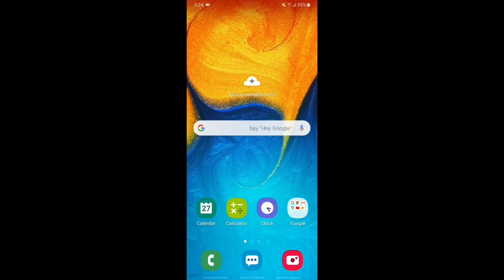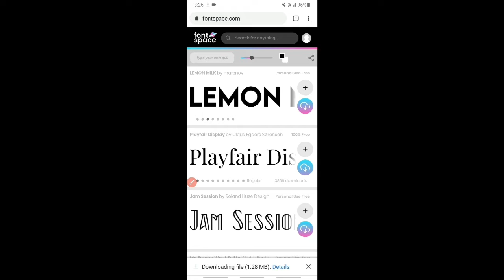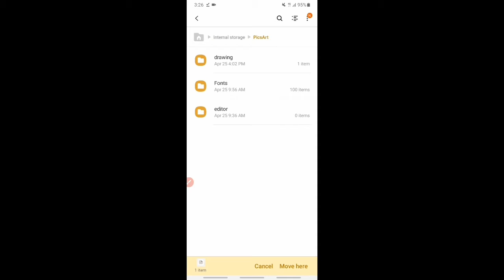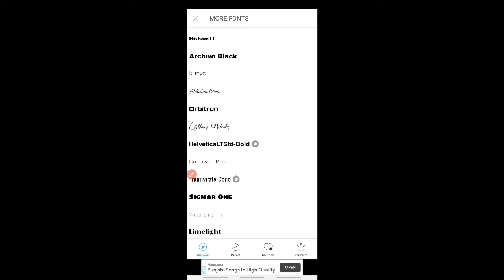How to Add Fonts To App In Urdu and Hindi 2021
Here I have explained that how you can add fonts to this app in Urdu and Hindi latest video 2021.